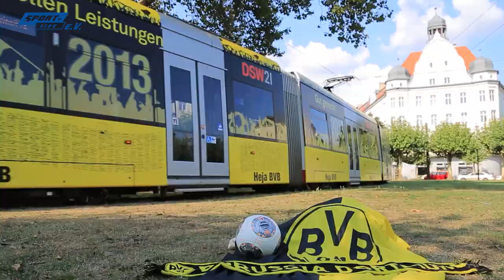Borussia Dortmund - FC Bayern München: Pk mit Lucien Favre und Michael Zorc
Dortmund, 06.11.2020: Vor dem Bundesligaklassiker gegen den FC Bayern München sprechen BVB-Cheftrainer Lucien Favre und Sportdirektor Michael Zorc über ihren Kader und über das bevorstehende Spiel. (Produziert von BVB.TV)